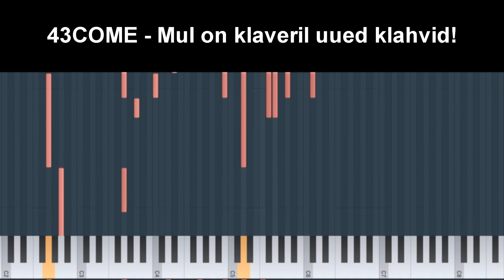43COME - Klaveri klahvid originaal